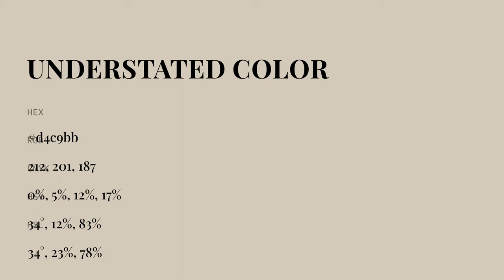Understated color d4c9bb hex color - Yellow color - Cool color d4c9bb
What color is Understated ? d4c9bb hex color - Yellow color - Cool color d4c9bb

Hex d4c9bb Color Code is also known as Understated color.

Hex d4c9bb Color code in RGB color code model is created after adding 83.14% red color, 78.82% green color and 73.33% blue color.
Hex d4c9bb Color code in CMYK color (process color) code model is generated after subtraction of 0% cyan, 5% magenta, 11% yellow and 16% black.